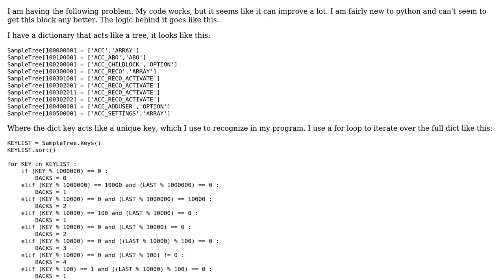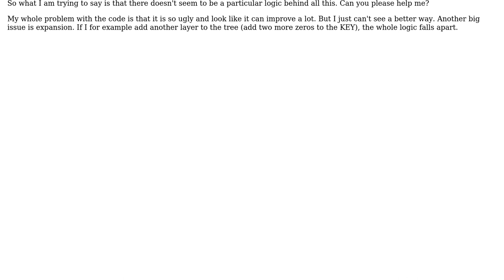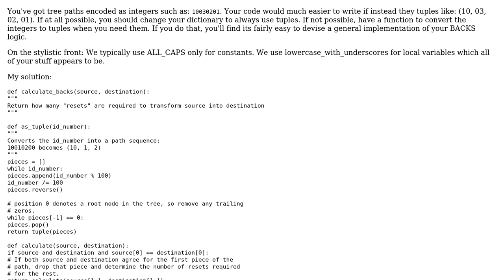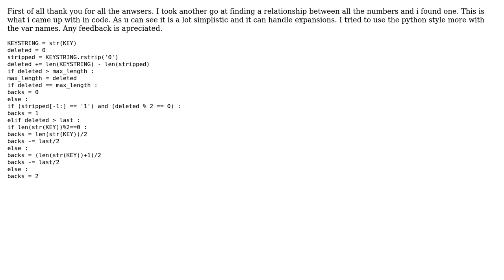Code Review: If Elif replacement for expandability (2 Solutions!!)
Code Review: If Elif replacement for expandability

With thanks & praise to God, and with thanks to the many people who have made this project possible! | Content (except music & images) licensed under CC BY-SA | Music | Images & others | With thanks to user Winston Ewert user Martijn Claes user 200_success and the Stack Exchange Network Trademarks are property of their respective owners. You are responsible for your own actions.